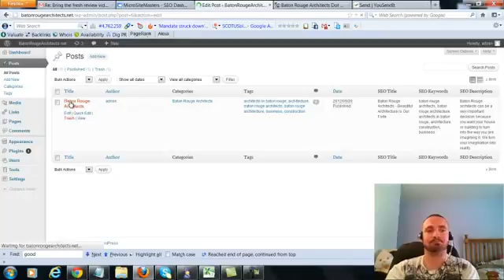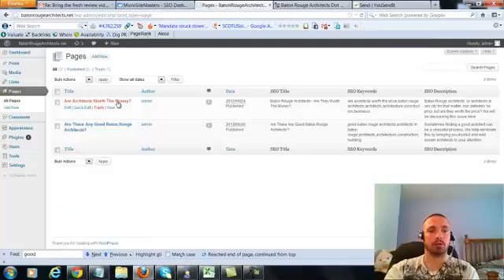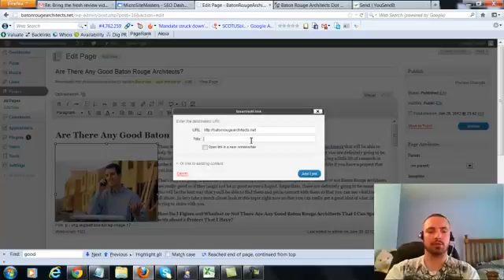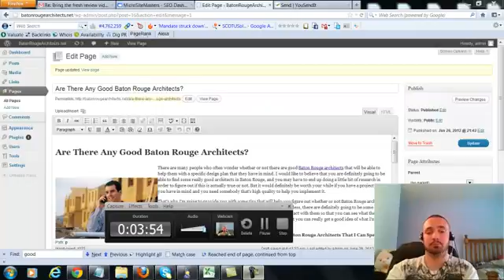is wordpress a web host